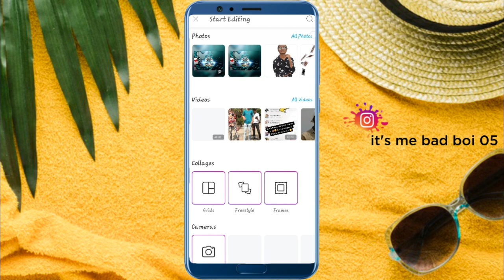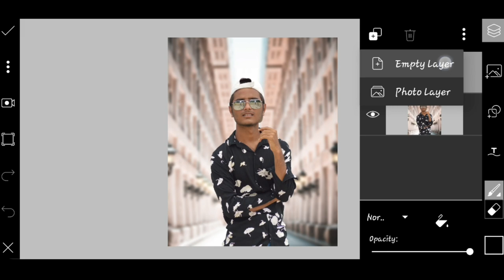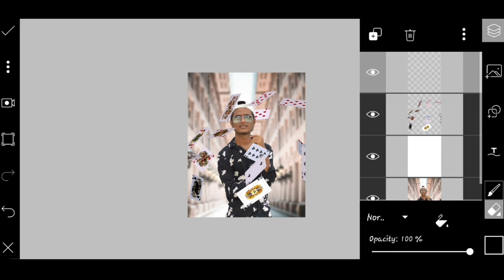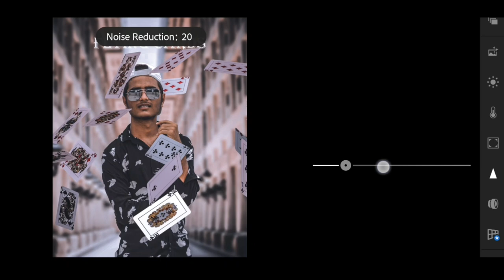New Picsart Tutorial - Tranding Flying Cards Photo Editing - New Editing World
New Updates Editing , New Viral Editing , New Tranding Editing , Instagram Viral Editing , New Picsart Editing , New Lightroom Editing , All Collection Editing

visit again